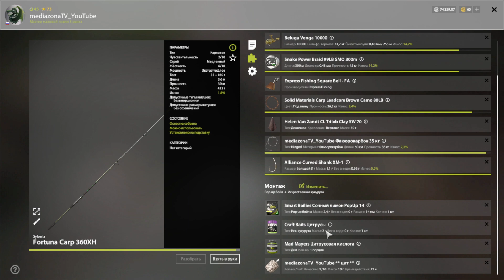Русская Рыбалка 4 Где Клюет оз Янтарное Карп + призраки 20 03 23